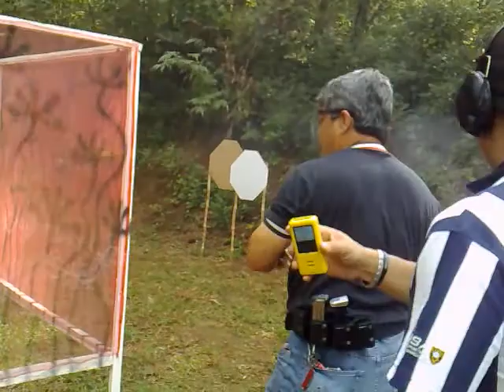Stage 9 Joey Saromo reshoot @ Jack Enrile Cup 2010 PPSA Nationals